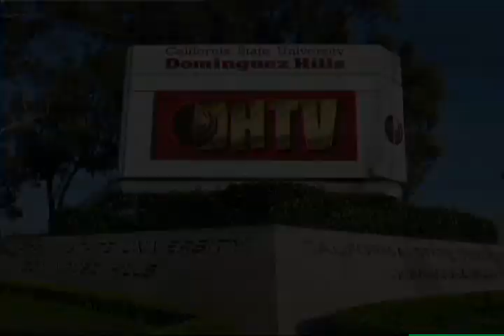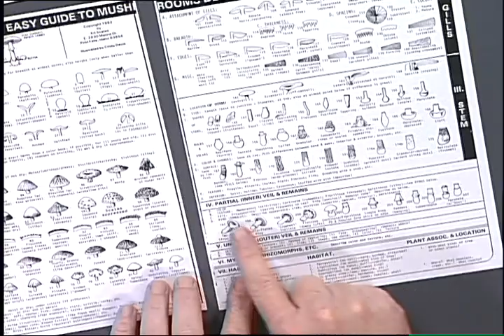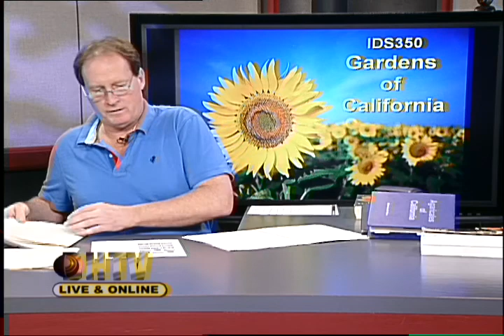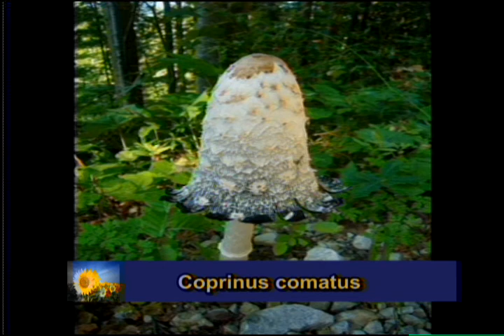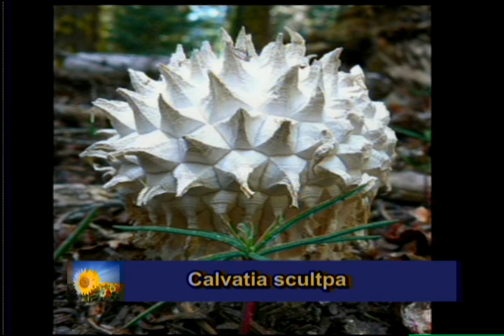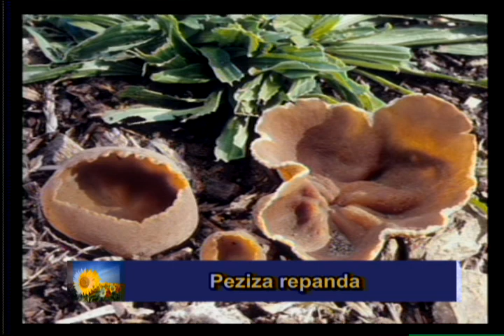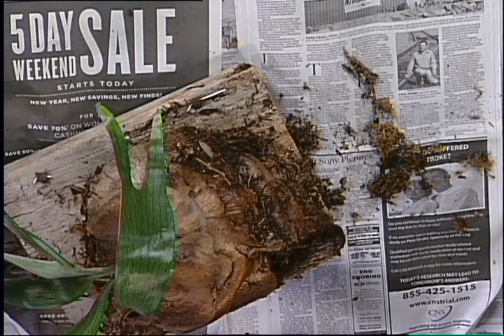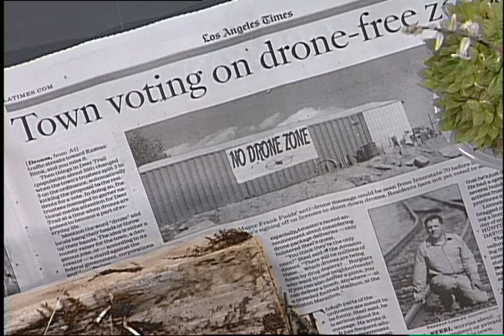IDS350 Gardens of California #02 Sp14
A 14 week 3 unit college course for horticulturists and people who enjoy gardening.